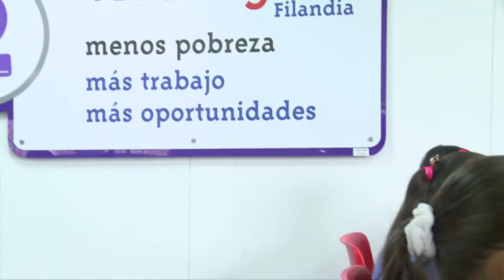PsicPlay Redvolucionado ViveDigitalTV C17 N6